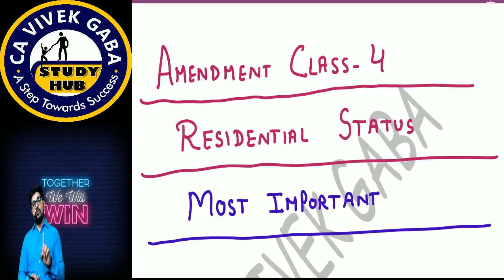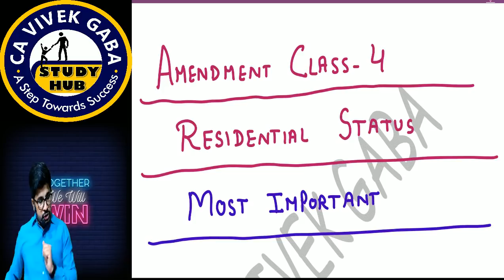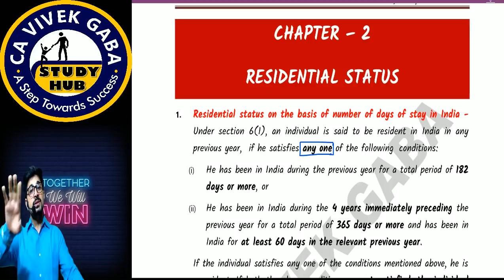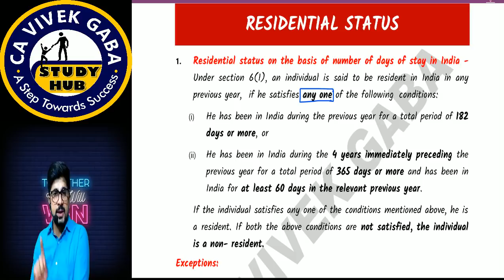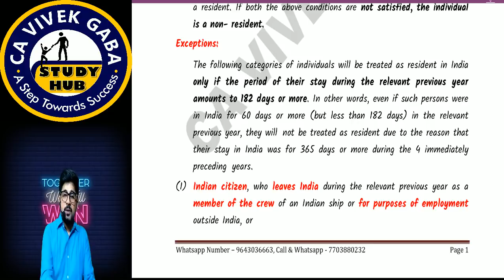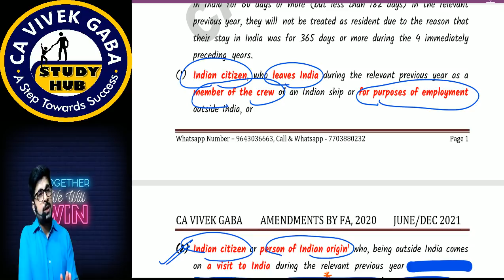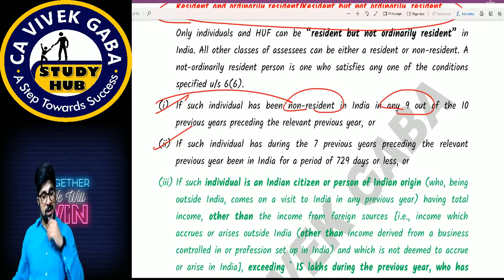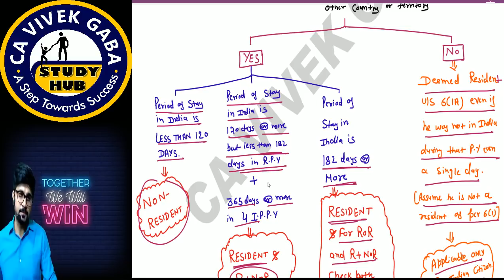AMENDMENT CLASS - 4 | INCOME TAX - 4 | CS/CA/CMA | Finance Act 2020 | May/June 2021 | CA Vivek Gaba.